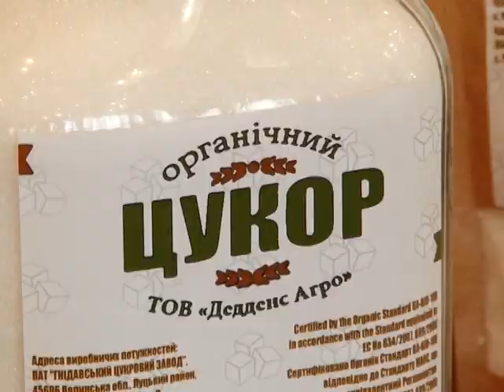Рівненський агровиробник вийшов на світовий ринок